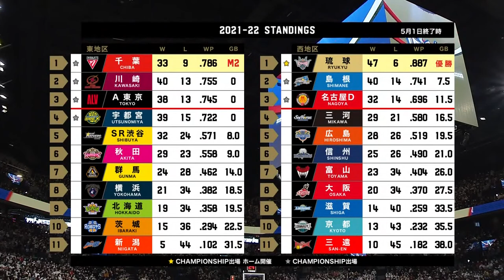[Live] RYUKYU GOLDEN KINGS vs CHIBA JETS | 05.04.2022 | B.LEAGUE 2021-22 SEASON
The battle of East and West leaders😎💥
Do you want to see RyuichiKishimoto's deep three or YukiTogashi's penetration??👀
RyukyuGoldenKings: 1st place in Western conference, W47-L6, Win%: .887
ChibaJets: 1st place in Eastern conference, W33-L9, Win%: .786